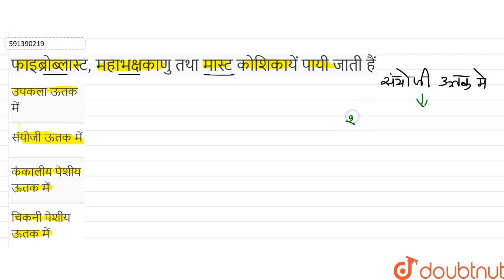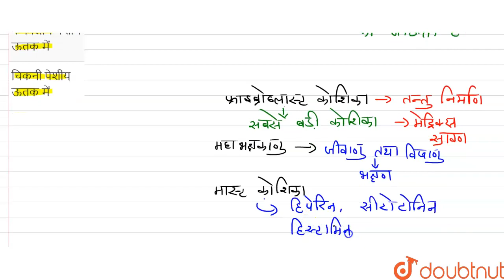फाइब्रोब्लास्ट, महाभक्षकाणु तथा मास्ट कोशिकायें पायी जाती हैं | 12 | जन्तु ऊतक | BIOLOGY | ERRO...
फाइब्रोब्लास्ट, महाभक्षकाणु तथा मास्ट कोशिकायें पायी जाती हैं
Class: 12
Subject: BIOLOGY
Chapter: जन्तु ऊतक
Board:NEET

👉 Have Any Query? Ask Us.